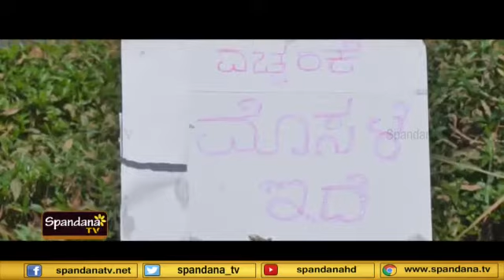Sunil siddi. "Antyavalla aarambha" serial clip(1)